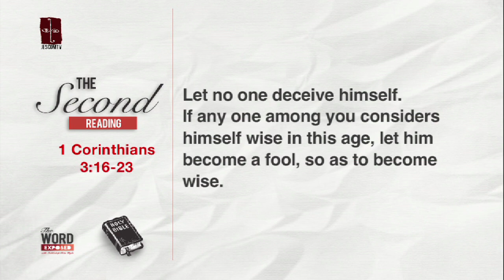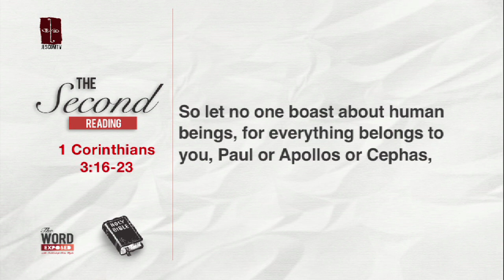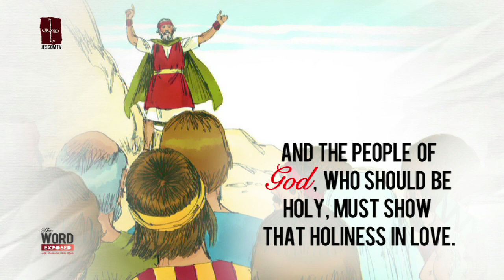The Word Exposed - Second Reading (Feb 19, 2017)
The HOLINESS of GOD is found in the PURITY of HIS LOVE. And the PEOPLE of GOD, who should be HOLY, must show that HOLINESS in LOVE.

Brothers and sisters:
Do you not know that you are the temple of God,
and that the Spirit of God dwells in you?
If anyone destroys God's temple, God will destroy that person;
for the temple of God, which you are, is holy.

Let no one deceive himself.
If any one among you considers himself wise in this age,
let him become a fool, so as to become wise.
For the wisdom of this world is foolishness in the eyes of God,
for it is written:
God catches the wise in their own ruses,
and again:
The Lord knows the thoughts of the wise,
that they are vain.

So let no one boast about human beings, for everything belongs to you,
Paul or Apollos or Cephas,
or the world or life or death,
or the present or the future:
all belong to you, and you to Christ, and Christ to God.